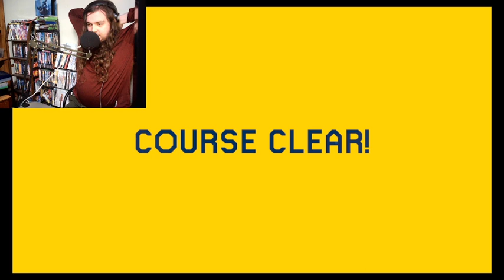I spend 30 mins trying to get WR on this level | Super Mario Maker 2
It feels good to sharpen my skills and get better speedrunning Super Mario Maker 2 levels and this level was optimized and tried to get the best time possible. Enjoy the video.